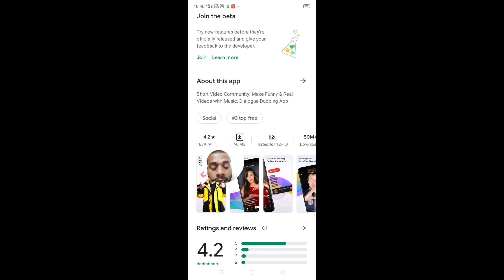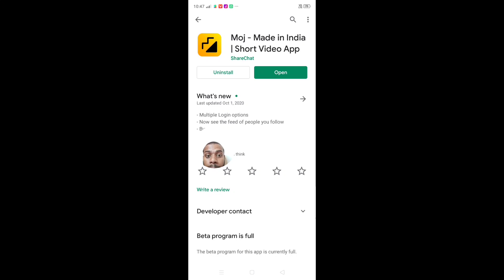🤔 वीडियो से पैसा कमाए? 🤗amit2katni katni by Amit vishwakarma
वीडियो बनाकर आप पैसे कमा सकते है उसके लिए आप को आप के बारे ने पता होना चाहिए और आप को प्रतिदिन वीडियो बनाकर डालना होगा तभी आप वीडियो से पैसा कमा सकते है।

Plz video ko comments and share